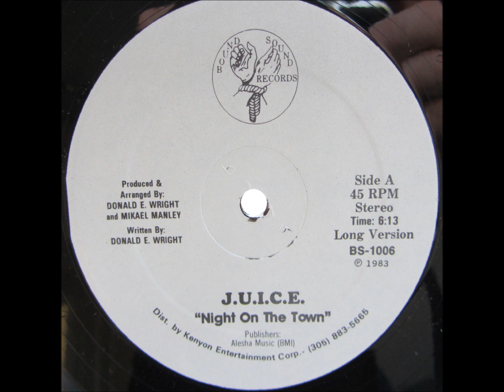J.U.I.C.E. - Night On The Town (Bound Sound '83)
Great electro funk on the Bound Sound label that is very hard to score on. Out of the Miami area.